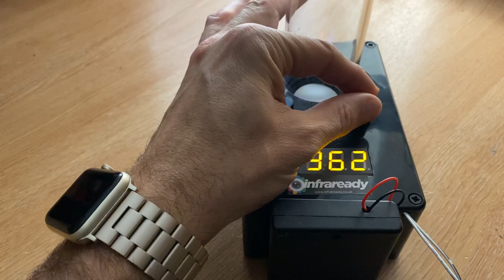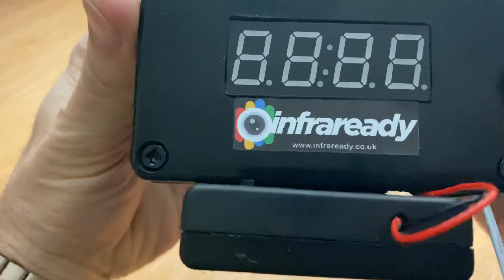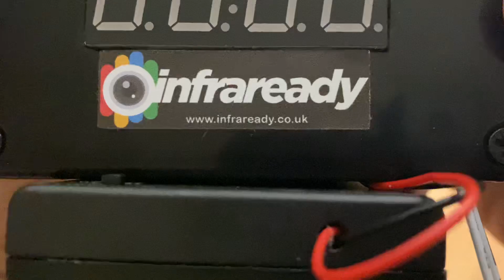Arduino ghost box sweep radio... please sub!!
An ongoing project finally finished off. This arduino based ghost box is coded to sweep the fm channels. Please let us know what you think of the design, whether you like it and what you’d potentially change.